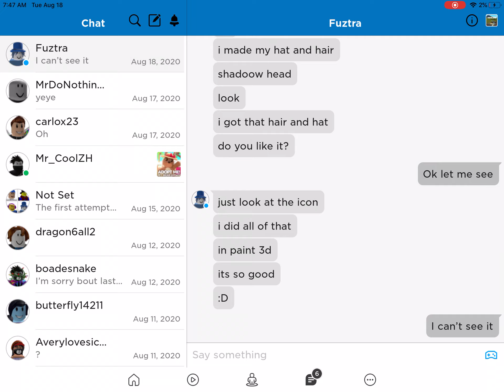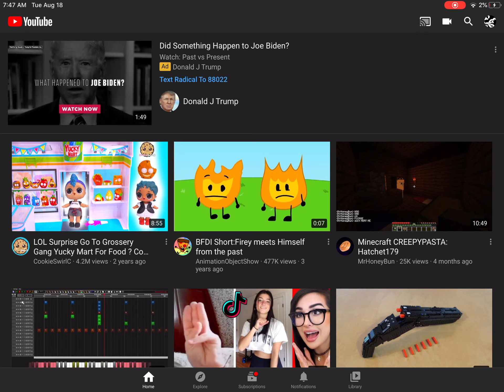Not a animation video